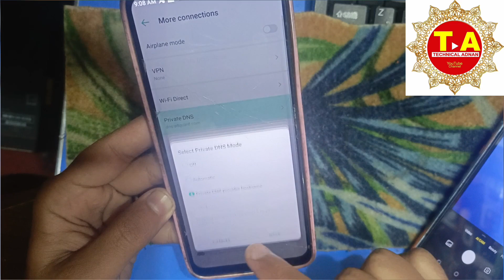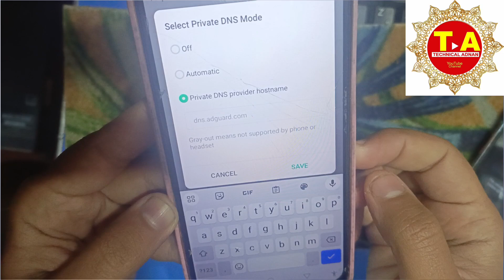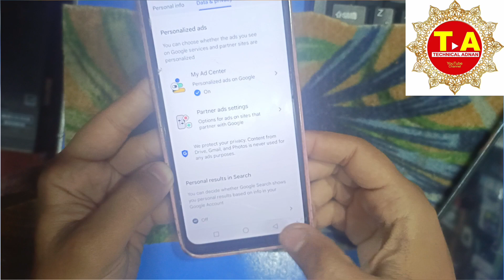How To Stop Automatic ads in Oppo|oppo mobile screen ads problem fixed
How To Stop Automatic ads in Oppo

 | |oppo mobile screen ads problem fixed

how to remove screen ads problem in oppo

Oppo Phones Automatic Ads Remove Setting

|How do I stop Automatic Ads my Oppo

Oppo display ads problem fixed

oppo display ads stop problem solution

how to stop ads in oppo mobile

how to stop display ads on oppo mobile

also ask#oppo

also ask#oppo

also ask

How do I stop ads on my Oppo Mobile screen?

Why ads are coming in my Oppo phone?

How do I stop ads on my mobile screen?

Why my Oppo phone is automatically showing ads?

oppo screen ads kise band kari
opp

oppo ads kise khatam kari

oppo display ads turn off

how to stop automatic ads problem in oppo

oppo screen ads